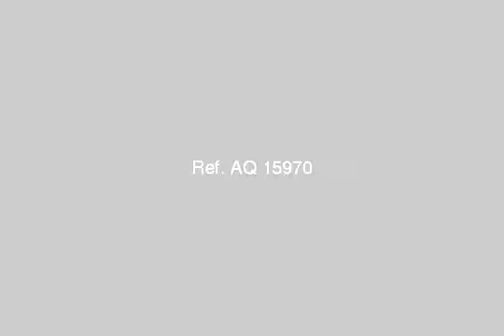ش عمار بن ياسر متفرع من فيصل الرئيسي - mlseg.com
120 متر صافي رسبشن قطعتين 2 حمام مطبخ امريكاني 3/4تشطيب - ش عمار بن ياسر متفرع من فيصل الرئيسي - Egypt Real Estate |    Greater Cairo |    Faisal |     Apartment For Sale